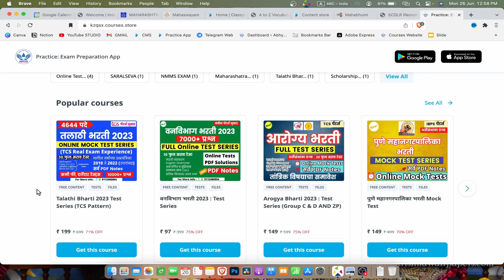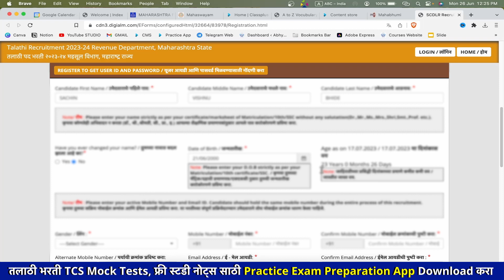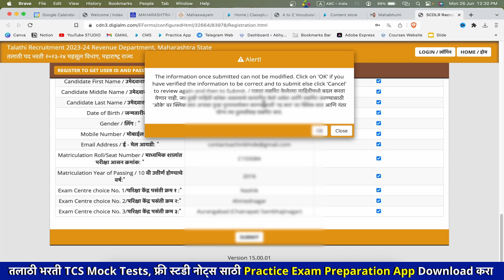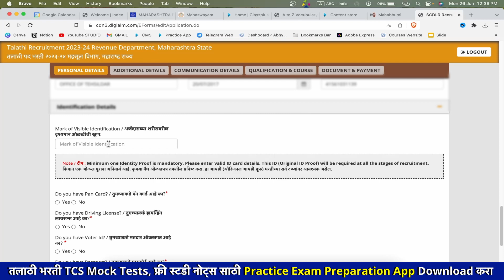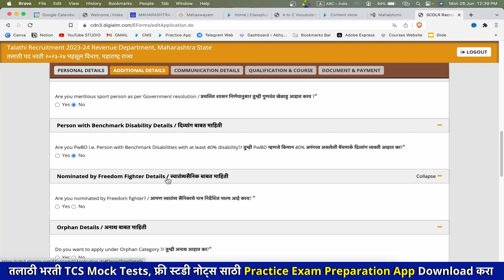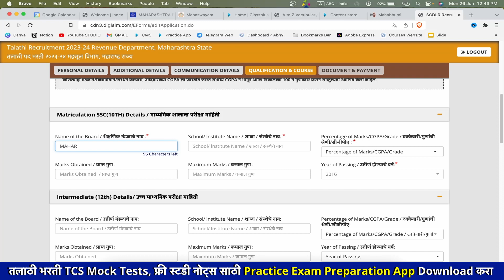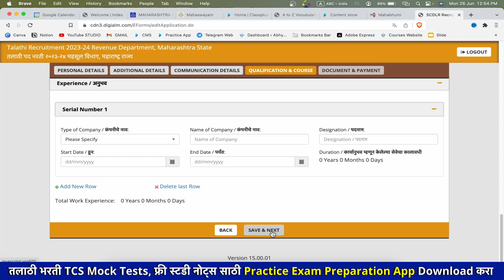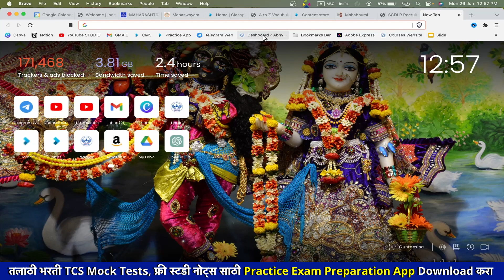🔴 तलाठी भरती ऑनलाईन फॉर्म | Talathi Bharti 2023 Apply Online | Talathi Bharti 2023 online Form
🔴 तलाठी भरती ऑनलाईन फॉर्म कसा भरावा, कुठली कागदपत्रे upload करावी लागतात? | Talathi Bharti 2023 online Form | Talathi Bharti Apply Online

✅ Download Practice Exam Preparation App
(Free Study material, प्रश्नपत्रिका, Daily Free Test)

मराठी व्याकरण : मो. रा. वाळिंबे

इंग्रजी व्याकरण : बाळासाहेब शिंदे

👍  Kokila - Magical Reasoning - Buddhimatta Chachani

R S Agrwal : Reasoning

चालू घडामोडी : Simplified Year Book 2023

सरावासाठी : विश्लेषण
मराठी व इंग्रजी घटकनिहाय प्रश्नसंच 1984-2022 (बाळासाहेब शिंदे)
मराठी आणि English उतारे with Explanation
👍 ENGLISH VOCABULARY

talathi bharti 2023 form date